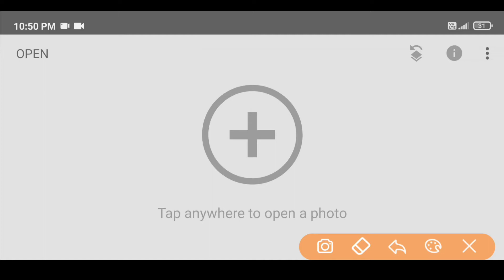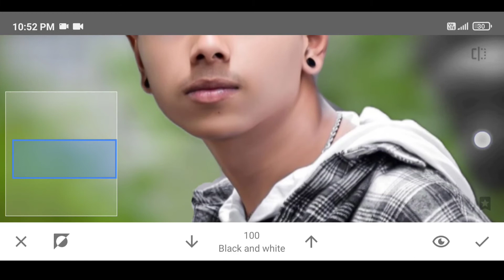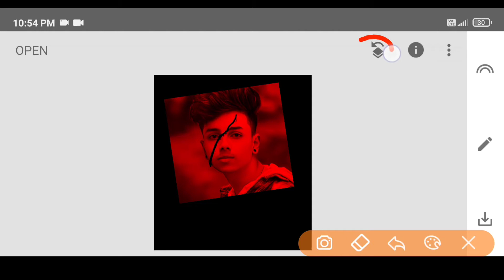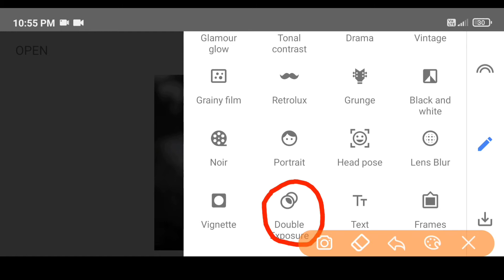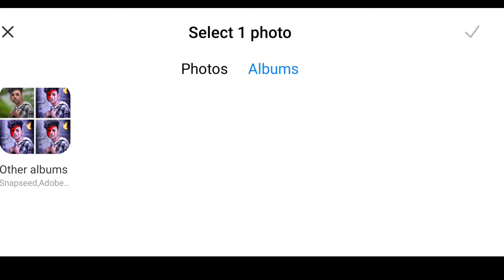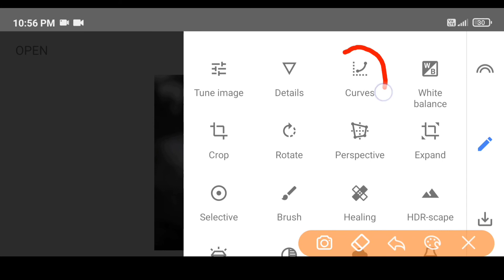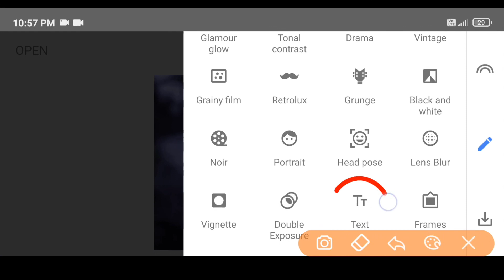snapseed Fear Files? dark and blue effect Very easy snapseed photo editing tutorial